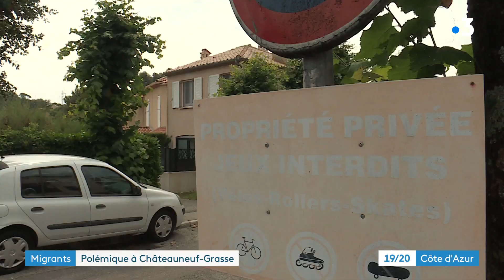Cet hôtel devient-il un centre d'accueil pour migrants ?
Depuis le démontage de l'enseigne, la colère des riverains est montée d'un cran. Ils redoutent qu'un centre d'accueil de migrants ne s'installe à côté de chez eux à Châteauneuf-Grasse dans les Alpes-Maritimes. Le maire a mis l'affaire dans les mains des avocats. Le Département a quant à lui signé une convention qu'il finance par plus de deux millions d'euros.